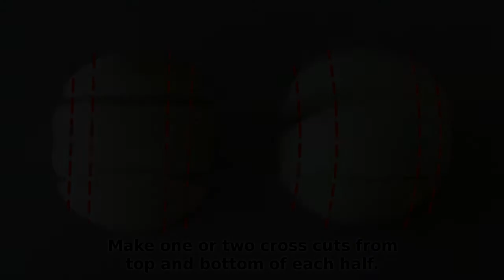How To Peel And Chop Onions Safely And Easily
What to do when life gives you onions.